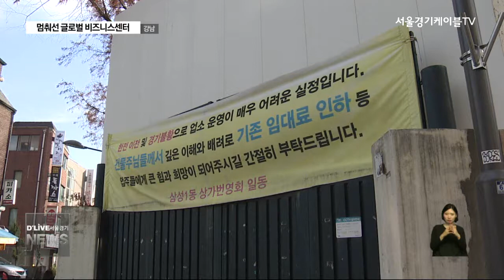[강남구] 멈춰선 GBC…정상화 언제쯤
【 앵커멘트 】
국제교류복합지구의 하나로
강남구 삼성1동의
현대자동차 부지에는
글로벌 비즈니스센터 건립이
추진되고 있습니다.
하지만, 사업이
한해 두해 미뤄지면서
장기 표류하고 있습니다.
일자리 창출과
경제 활성화를 위해
조속한 추진이 필요하다는

【 기 자 】
높이 선 공사 가림막 아래 식당갑니다.

오가는 사람들이
눈에 띄긴 하지만,
한산하기만 합니다.

한국전력과 협력사들이 떠나고
그자리에 들어설 현대자동차
글로벌 비즈니스센터,
GBC의 착공이 차일피일 미뤄지면서
지역 상권은 말그대로
초토화되고 있습니다.

【 인터뷰-PIP 】
김태문
회장 / 현대미가상인회

【 기 자 】
글로벌 도시경쟁력 향상을 위해
서울시가 추진하고 있는 GBC.

중요 정책사업인데도
사전협상이나 관리계획,
각종 심의로 3년을 허비했는데,

지난해부턴 정부의
투자 지원을 위한
국토교통부의
수도권정비위원회의 심의에서
인구 유발 효과가 제대로
분석되지 않았다는 등의 이유로
사업 승인이 4차례 보류됐습니다.

한전 부지 인수 4년째
첫 삽 조차 뜨지 못하고 있는 겁니다.

여기에 주변 지역
정비를 위해 사용될
1조 7천 억원의
공공기여금을 비롯해
전체 10조 원 정도로 예상되는
자금까지 막혀 있어
제2롯데월드와 맞먹는
600만개의 일자리와
2만 여개의 고용창출이
잠식된다는 주장이 제기됐습니다.

【 인터뷰 】
이석주
서울시의원

【 기 자 】
서울시의 사업 심의를 통과하고
국토부의 수도권정비위원회
승인만 남겨 놓은 GBC 사업.

지역 경제 활성화를 위해
조속한 사업 추진을
촉구하는 목소리가 높아지고 있습니다.